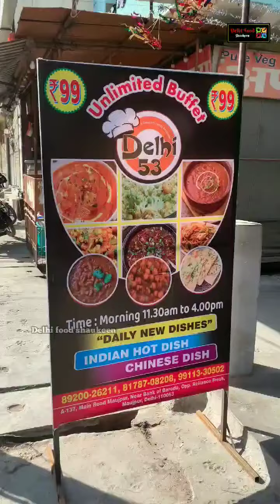Unlimited Buffet In 99/- || Unlimited food in delhi || Maujpur || East Delhi || Delhi 53 Restaurant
Hello friends,
Welcome back to our channel Delhi food shaukeen today we are showing you a one of the best deal In east delhi shahdara ram nagar and restaurant name is The jail cafe which is a jail theme cafe great experience to take meal here and they are giving unlimited tandoori items only in 99/-
they serves malai chaat stuffed chaal tandoori momos tandoori spring roll and paneer tikka..

This will encourage me to make future videos with such content.

watch our previews videos

Unlimited buffet
Unlimited food
Krishna Nagar
Delhi food
delhi street food
east delhi
unlimited food in 99/-
unlimited Chinese food
unlimited noodles
unlimited pasta
unlimited Manchurian
unlimited food in delhi
street food
delhi street food
buffet in delhi
unlimited food
delhi food
buffet food
laxmi nagar delhi
best food in delhi
kavya express buffet
food vlogs
street food delhi
unlimited buffet
best buffet in delhi
buffet food in delhi
buffet
delhi unlimited food
delhi buffet restaurant
laxmi nagar
delhi food street
delhi famous street food
east delhi street food
chacha chaudhary express buffet
laxmi nagar food
unlimited thali in delhi
laxmi nagar street food
delhi food shaukeen
unlimited food delhi
delhi best street food
delhi best food
food challenge
cheapest buffet in delhi
best restaurants in delhi
unlimited thali
delhi buffet
famous food in delhi
food delhi
unlimited food in up
unlimited food in ghaziabad
unlimited food in vaishali
unlimited nonveg food in delhi ncr